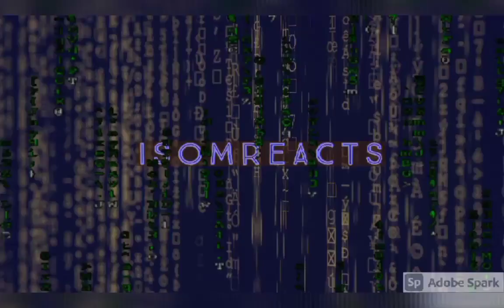"Do you want to play hide and seek?" (Isomreacts VS Granny short)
Not sure why but I have a feeling she wants to play hide and seek...